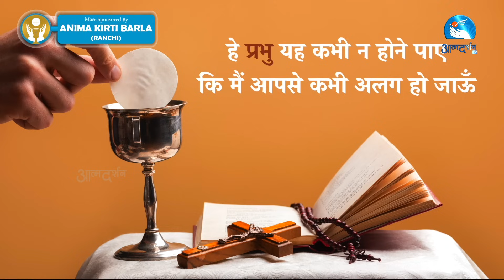Hindi Holy Mass || 01st MArch Sunday 2024 || Fr. Peter Katara || Atmadarshan Tv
Direction:
Fr. Anand

Online Editing: Prashant Mourya
Camera: Tulsi Bhavsar
Editing:  Prashant Mourya
Sound: Sabastian Fernando

Online Executive:
Sunny Kiran

Broadcasting Executive: Dev Damor, Charles Singoriya, Tulsi Bhavsar, Prakash Pawar, Rahul Vasuniya, Sunny Kiran

Like Us::

Like Us::

 / preranacommu.  .